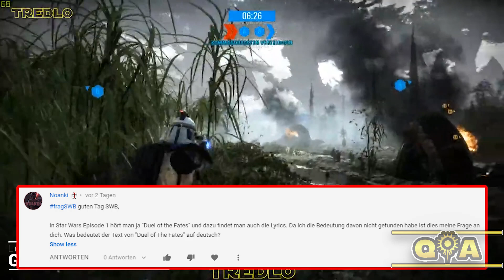Gibt es LEBEN außerhalb der STAR WARS GALAXIS? - SWB Community [News, Q&A]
Die STAR WARS GALAXIS ist riesig. Doch gab es auch Leben außerhalb der Star Wars Galaxis? Das und mehr klären wir heute in diesem Star wars Basis Community Video. Viel Spaß :)

Wenn ihr mir Gameplays zusenden wollt, ladet sie auf eurem eigenen Youtube Kanal hoch und schickt mir den Link zu.
Das Gameplay sollte am besten 15-20 Minuten lang sein. Und ihr werdet natürlich verlinkt, wenn ich euer Gameplay nutze.

🤩 --- Coole Videos